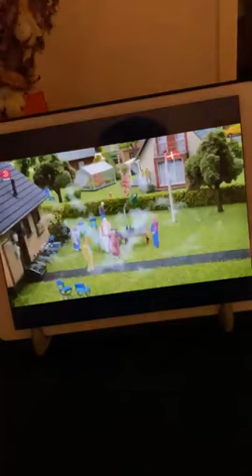Kids TV Show In Denmark About Man With Largest P*nis. 😱😱😱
The man with the magic pen*is Denmark's national broadcaster launches CHILDREN's cartoon about a man with the 'world's longest manhood' who uses it to steal ice-cream, fly like a helicopter and light a BBQ

Denmark's national broadcaster launches CHILDREN's show about man with 'world's longest manhood'

Ríkisútvarp Danmerkur hleypir af stokkunum BARNI sýningu um mann með „lengsta karlmennsku heims“

השדר הלאומי של דנמרק משיק את התוכנית של ילדים על אדם עם 'הגבר הארוך ביותר בעולם'

Danimarka'nın ulusal yayıncısı CHILDREN'ın 'dünyanın en uzun erkekliğine' sahip adam hakkındaki şovunu başlattı

Seolann craoltóir náisiúnta na Danmhairge seó CHILDREN faoi fhear leis an ‘manhood is faide ar domhan’

Danmarks nasjonale kringkaster lanserer BARNES show om mennesket med 'verdens lengste manndom'

Данска национална телевизија покренула је ДЕЧИЈУ емисију о човеку са „најдужим мужеством на свету“

Національний мотель Данії запускає ДИТЯЧЕ шоу про людину з "найдовшою мужністю у світі"

Taani rahvusringhääling käivitas LASTE saate "maailma pikima mehelikkusega inimesest"

Нацыянальны вяшчальнік Даніі запускае ДЗЯЦЕЕ шоу пра чалавека з "самай доўгай мужчынскай сілай"

Yes Denmark has a children’s show

about a man with a very long p*enis that gets into trouble what’s the problem

Denmark launches children's TV show about man with giant organic member

أطلقت الدنمارك برنامج تلفزيوني للأطفال عن رجل مع عضو ذكري عملاق

Дания запускает детское телешоу о мужчине с гигантской мужской органикой

Denmark meluncurkan acara TV anak-anak tentang pria dengan pria raksasa organik

Denemarken lanceert kindertelevisieshow over de mens met gigantische biologische mannen

Le Danemark lance une émission télévisée pour enfants sur l'homme avec un homme géant bio

Dänemark startet eine Kinderfernsehshow über Männer mit riesigen männlichen Bio-Produkten

Dinamarca lanza programa de televisión infantil sobre un hombre con un macho gigante orgánico

Dánia gyerekeknek szóló tévéműsort indít az emberről, óriási férfi biotermékkel

Danmark lancerer børne-tv-show om mand med kæmpe mandlig økologisk

Inilunsad ng Denmark ang palabas sa TV ng mga bata tungkol sa lalaking may higanteng male organic

Tanska käynnistää lasten TV-ohjelman ihmisestä, jolla on jättiläinen mies orgaaninen

Danmark lanserar barn-TV-show om mannen med jätte manliga ekologiska

Dinamarca lança programa infantil de TV sobre homem com macho gigante orgânico

Danimarka dev erkek organik olan adam hakkında çocuk TV şovu başlattı

La Danimarca lancia uno show televisivo per bambini sull'uomo con un organico maschile gigante

डेनमार्क ने विशाल पुरुष कार्बनिक के साथ आदमी के बारे में बच्चों के टीवी शो का शुभारंभ किया

Dania uruchamia program telewizyjny dla dzieci o mężczyźnie z gigantycznym mężczyzną organicznym

Η Δανία εγκαινιάζει παιδική τηλεοπτική εκπομπή για τον άνδρα με γιγαντιαίο αρσενικό οργανικό

John Dillermand has an extraordinary p*enis. So extraordinary, in fact, that it can perform rescue operations, etch murals, hoist a flag and even steal ice-cream from children.

The Danish equivalent of the BBC, DR, has a new animated series aimed at four- to eight-year-olds about John Dillermand, the man with the world’s longest penis who overcomes hardships and challenges with his record-breaking genitals.

Unsurprisingly, the series has provoked debate about what good children’s television should – and should not – contain

A bizarre new children's cartoon has launched in Denmark which tells the story of a chap with the 'world's largest p*enis'.

The first of the 13 episodes has been watched more than 140,000 times, and sparked debate over what is appropriate for children aged four to eight - the show's target audience. Pictured: John using his penis to water his neighbour's garden